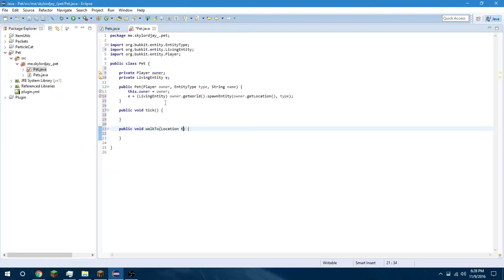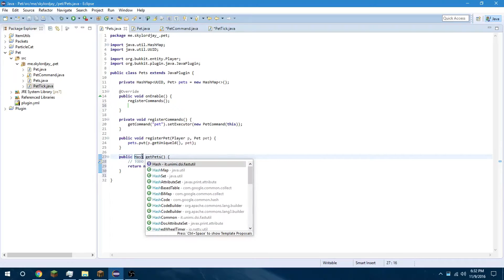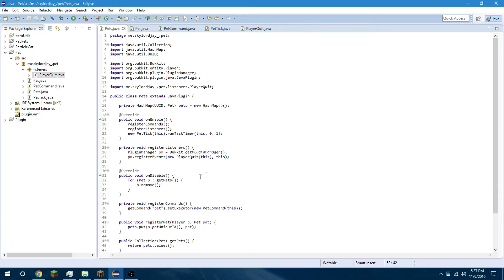[Minecraft Bukkit/Spigot] Polar Bear Pet Speed Code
I was bored so I speed coded this polar bear pet for fun. I know it's simple, but I had fun making it. Please enjoy! :D
/ [ ❖ Info ❖ ] \

❖ Artist(s) {